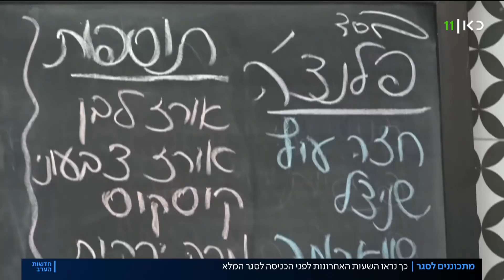בילוי בים, משלוחים אחרונים וקניות בסופר: השעות האחרונות לפני הסגר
כאן חדשות | רגע לפני כניסת הסגר המלא לתוקפו היו מי שניצלו את הזמן לבילוי באוויר הפתוח או לסידורים אחרונים לפני שרוב החנויות נסגרות. אבל נראה שבפעם השלישית – הישראלים כבר מתורגלים לסגרים ולא ממש מתרגשים מההגבלות החדשות. כתבתו של עופר חלפון, מתוך חדשות הערב 07.01.21